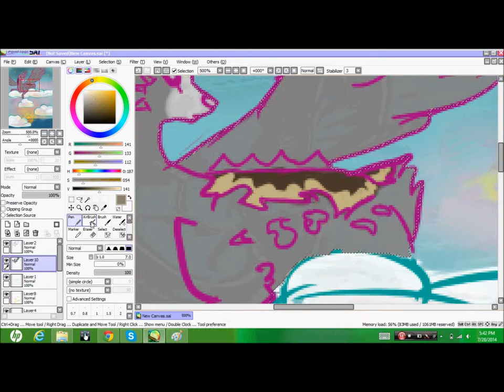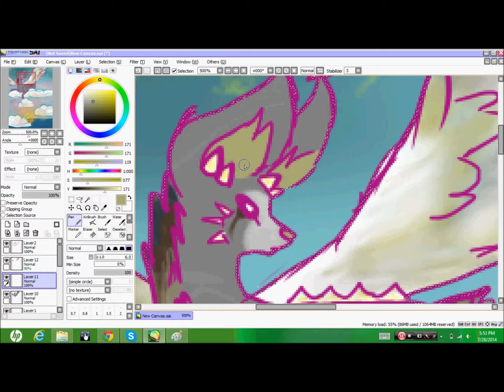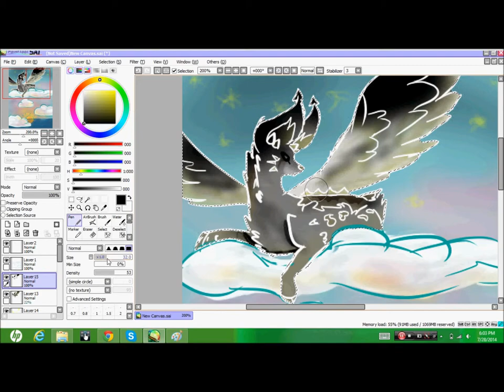jupiter speedpaint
character and art is mine
song is clouds